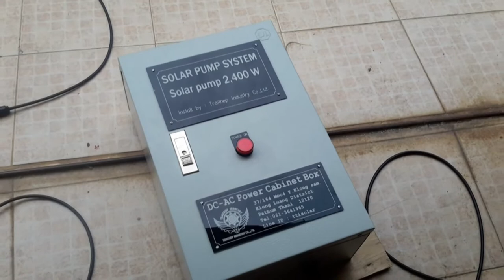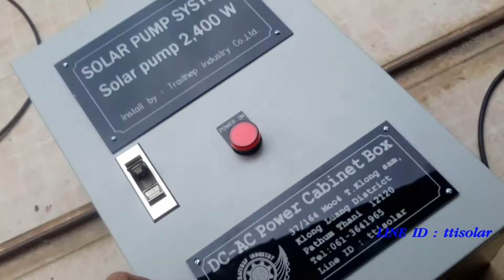ทดสอบอินเวอร์เตอร์โซล่าร์ปั๊ม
TRAITHEP INDUSTRY CO.,LTD. เราเป็นผู้ให้บริการรับติดตั้งโซล่าร์รูฟ ให้กับโรงงานอุตสาหกรรมที่มีโครงการของการอนุรักษ์พลังงานเพื่อโลกเรา โดยเราได้ทำงานร่วมกับ บริษัทผู้นำเข้าแผงโซล่าร์เซลล์รายใหญ่ในประเทศไทย
รับชมผลงานบางส่วนได้ที่
เราเน้นความปลอดภัยด้วยอุปกรณ์ที่มีคุณภาพ มาตรฐาน ราคามิตรภาพไม่เคยทอดทิ้งงาน หรือ ต้องท่านที่ต้องการที่จะนำระบบโซล่าร์เซลล­­์ไปช่วยในการใช้ลดค่าไฟฟ้า

สำหรับงานสังคม งานบริจาค

สนใจศึกษาข้อมูลได้ที่

การลดค่าไฟฟ้าโดยการใช้แผงโซล่าร์เซลล์มาต­­่อร่วมกับอินเวอร์แบบเชื่อมสายส่ง มาใช้ในการลดค่าไฟฟ้าโดยเข้ากับระบบไฟฟ้าไ­­ด้ทันที สามารถใช้ได้ทั้งบ้านเรื่อน ร้านค้า โรงงานอุตสาหกรรมที่มีการใช้ไฟฟ้ามากๆ ทำให้ค่าไฟฟ้าสูง และทางเราได้มีการรับติดตั้ง ระบบขนาดเล็ก 300 วัตต์ ขั้นไป ด้วยสินค้าที่มีคุณภาพเป็นที่ยอมรับในระดั­­­บโลก

สามารถเข้ารับชมสินค้าได้ที่เว็บไซต์

คลิปวีดีโอหากผิดพลาดประการใด ขออภัย ณ. ที่นี้ด้วยครับ